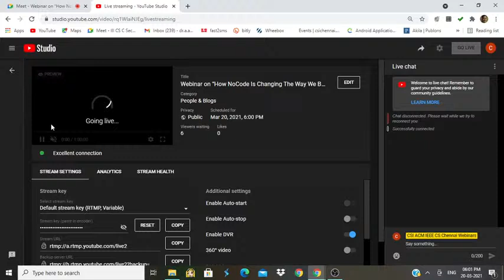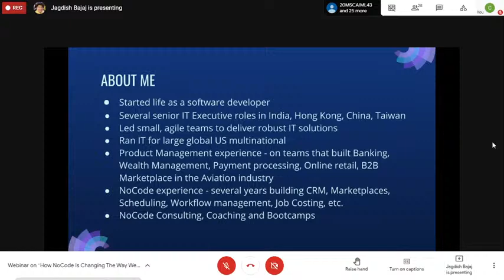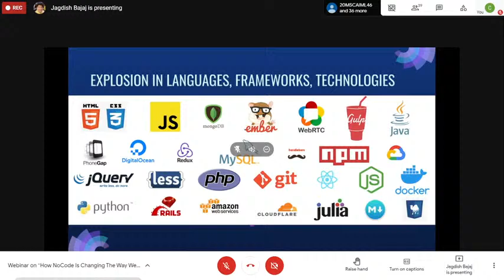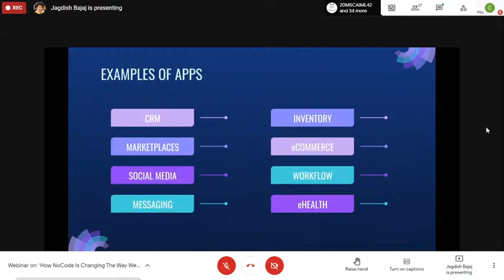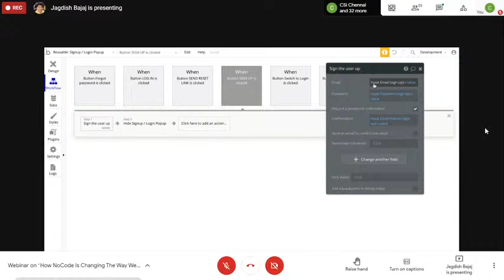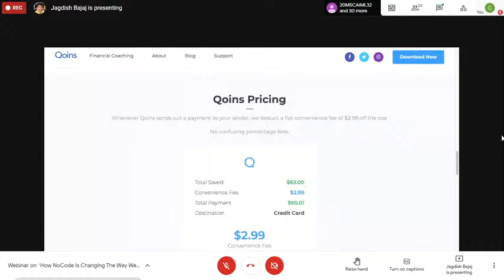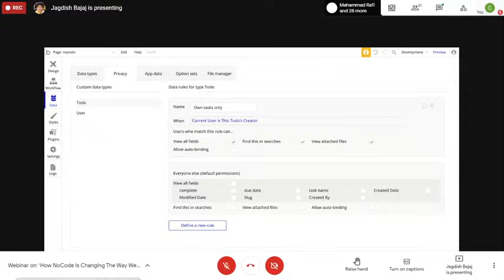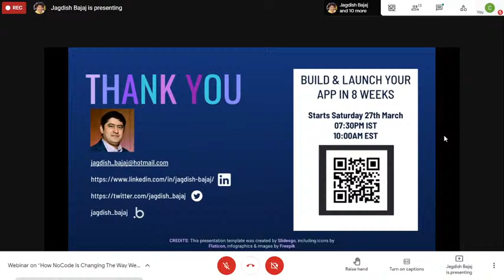Webinar on “How NoCode Is Changing The Way We Build Software”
Organized by IEEE CS Madras, ACM Chennai & CSI Chennai

Date:   Saturday, 20th Mar 2021  :: Time : 6 pm to 7 pm IST

Agenda

Welcome Address  by Mr. P. V. Subramanian, Chair, CSI Chennai Chapter

Presentation by Mr. Jagdish Bajaj, Entrepreneur & NoCode Consultant, Toronto, Canada

Q&A Moderation and Concluding Remarks by Mr. H. R. Mohan, Chair, ACM Chennai

Vote of Thanks: Dr. P Sakthivel, Chair, IEEE CS Madras